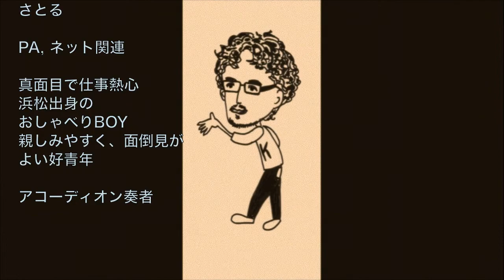今池 Tokuzo スタッフ紹介 深夜営業の居酒屋 団体 二次会 打ち上げ最適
朝5時までやっている音楽居酒屋　名古屋 今池 Tokuzo - 得三 -

お一人から30名の団体さままで、夜中の二次会、三次会、打ち上げ、飲み会、各種宴会に最適

年中無休
Live Time 18:00〜22:00
Bar Time 22:00〜5:00

住所
名古屋市千種区今池1-6-8ブルースタービル2F

アクセス ---  今池駅10番口から徒歩3分

★今池駅10番出口をでて交差点沿いに左折
★鎌倉文庫を越える
★十六銀行越えて信号を渡る
★コイン駐車場を左折したら2軒目、右手の青いビルの2階がTokuzo - 得三 - 深夜営業の音楽居酒屋

国内外のさ様々なジャンルのトッププレイヤーが毎夜ライブを繰り広げるライブハウス

【今池駅スグ！】

２２時までは生のライヴ演奏を聴きながら呑める♪♪
２２時以降は朝まで呑める♪♪
飲み明かすならTOKUZOへ！！！！

【今池駅からダッシュで1分】

一見ライブハウスに見えますが、実は居酒屋でもあるのです！！
ほぼ連日22時ごろまでライブをしており、音楽を楽しみながらお酒を飲めます。
さらに22時以降も居酒屋営業は続く続く・・・
朝まで飲み明かせます

お食事は創意工夫をこらした渾身の料理を取り揃えております。

22時以降にご予約いただいて、TOKUZOで朝までパーティーなんてことも可能

広いスペースを活かしたさまざまな使い方の出来るTOKUZO
皆様思い思いの使い方を考えてみてください

食事のメニュー70種類、130種類と、飲食も充実。音楽と共にFOOD、雰囲気を楽しめてライブ後もその余韻をたっぷりと味わえ、出演者ともお酒とおしゃべりを深める事ができるくつろぎ空間

music 愛さずにはいられない　ふちがみとふなと

Tokuzo関連リンク